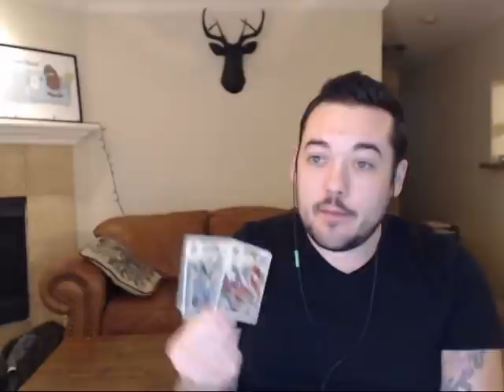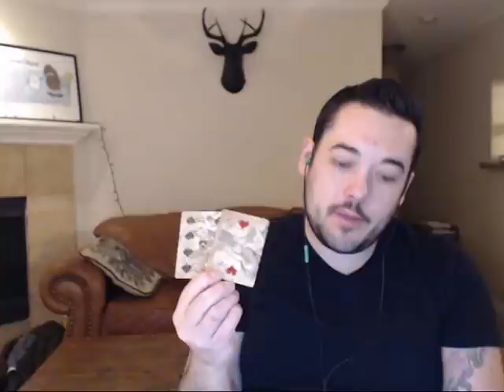LEO JUNE 3 WEEKLY READING ITS YOUR LIFE